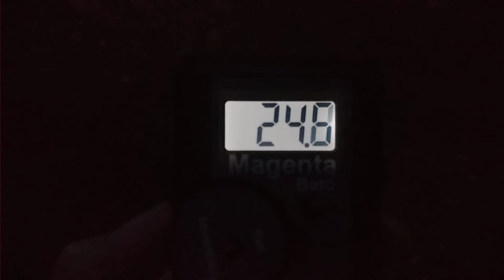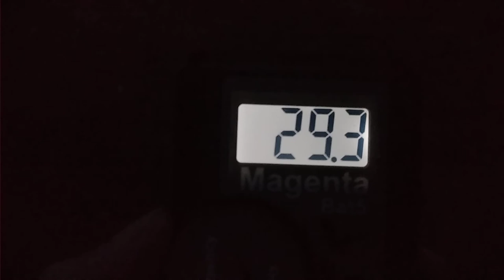Sérotines communes au crépuscule Part II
Groupe d'au moins 5 Sérotines communes, probablement en sortie de gîte, à l'heure du crépuscule, le 11/04/2020